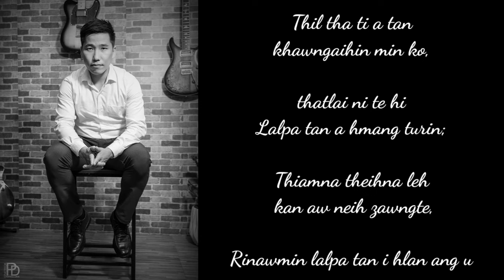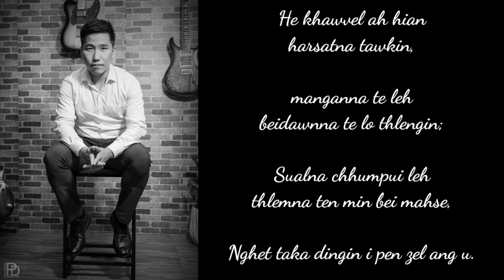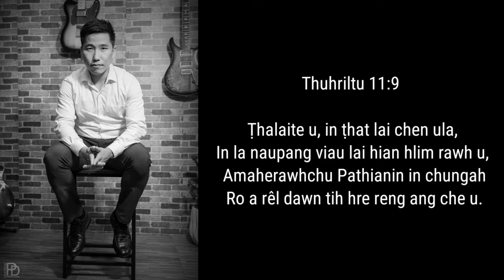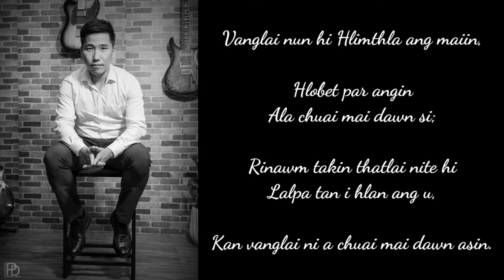TBC Zaithanpuia - VANGLAI NUN (Lyrics Video)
'VANGLAI NUN'
Music Video buaipui mek a ni a Video hi Patrick Dawnglura kutchhuak a ni ang. Pathian khawngaihna zarah Music Video pawh tun thla chhûng ngeia ka channel ah rawn chhawpchhuah hman hram tum a ni.

Phuahtu : Upa David Lalliansanga leh V. Vansangliana
An hlaphuah phal taka min sak tîr a vangin an chungah ka lawm em em a.

He hla mawi leh nung taka lo sa hmasatu leh he hla ka sak theih nana min puitu Pu Elija Rintea (Albatross Vocalist) chungah pawh ka lawmhlê a ni